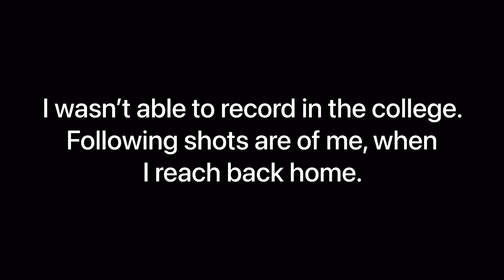I AM BACK‼️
Comment Some Dares/Challenges for the next video or Send your suggestion on Instagram.